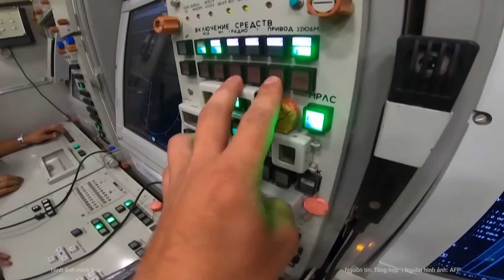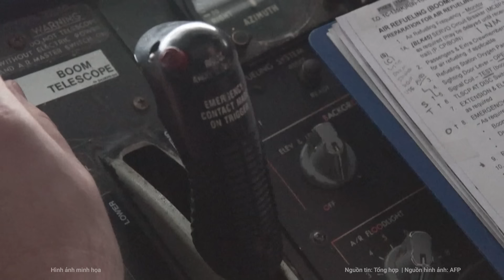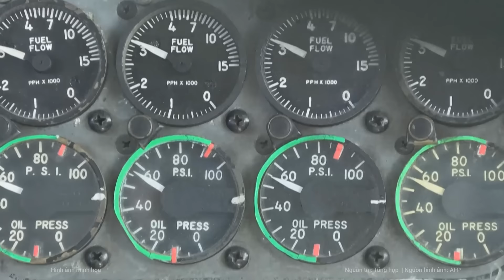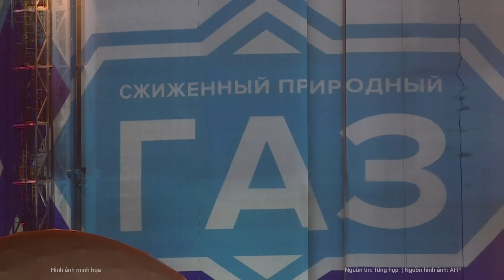Nga “xóa sổ” 3 bệ phóng Patriot, phá tan toàn bộ đoàn tàu khổng lồ Ukraine | Nghệ An TV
Bộ Quốc phòng Nga tuyên bố, lực lượng nước này đã phá hủy của Ukraine 3 bệ phóng hệ thống phòng không Patriot và đoàn tàu chở vũ khí, cùng các thiết bị quân sự khác.